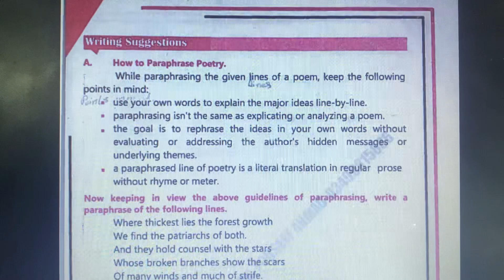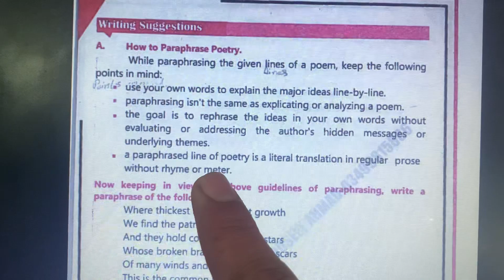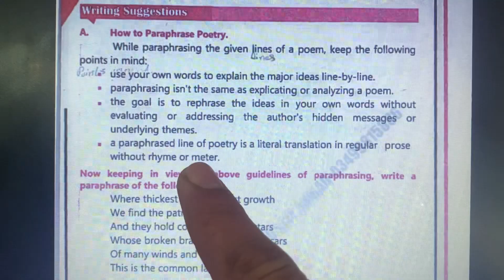How to Paraphrase a poem?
My Vlogs' Channel: @safeerkhan44